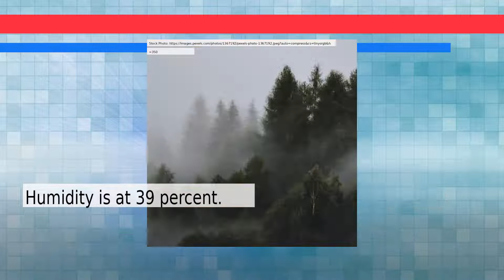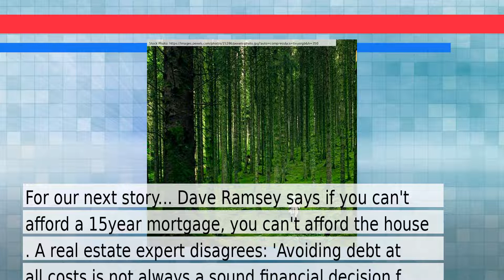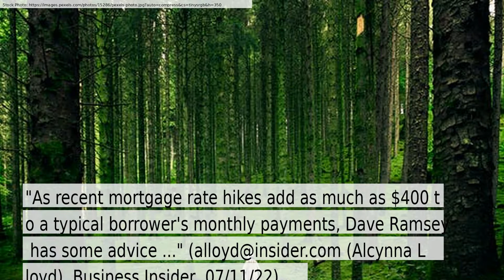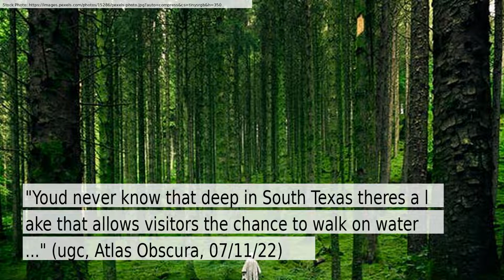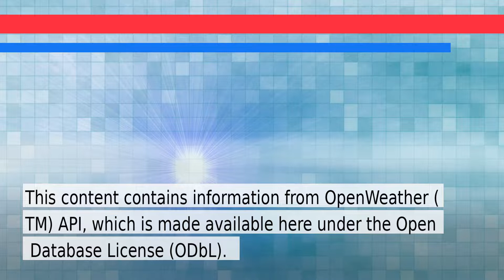News and Weather Forecast for Tuesday July 12, 2022 in Houston, TX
The daily news+weather for Texas.Weather Forecast for Houston on Tuesday July 2022. This is an autogenerated weather and news report.

Story #1 titled: Inside the ‘school’ for men caught paying for sex
From Elle Hardy
At The Guardian

Story #2 titled: Dave Ramsey says if you can't afford a 15-year mortgage, you can't afford the house. A real estate expert disagrees: 'Avoiding debt at all costs is not always a sound financial decision for everyone'

Story #3 titled: Father of teen killed in Parkland shooting interrupts Biden gun control speech - Global News
From Sarah Do Couto
At Global News

Story #4 titled: : ‘Scary times’: Builders cut home prices and slow construction as buyers pull back, survey shows
From Aarthi Swaminathan
At MarketWatch

Story #5 titled: Sal del Rey in Texas
From ugc
At Atlas Obscura

Story #6 titled: Taylor Hawkins’ Son Honors Dad By Playing Drums For Emotional ‘My Hero’ Cover
From Elyse Wanshel
At HuffPost

Story #7 titled: Astros rookie Lee has 3 hits, 3 RBIs in 6-1 win over A's
From MICHAEL WAGAMAN
At Yahoo Entertainment